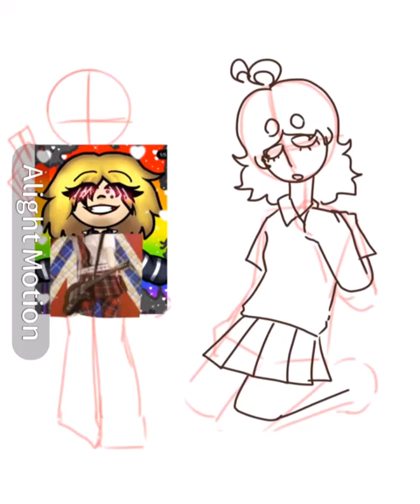Speedpaint!!!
Yay it’s a speedpaint
Art: me

Art digital art alt kawaii cutecore drawing artist speed paint speedpaint evolution my little pony japanese aesthetic cute neko patining draw Dani imstillweird